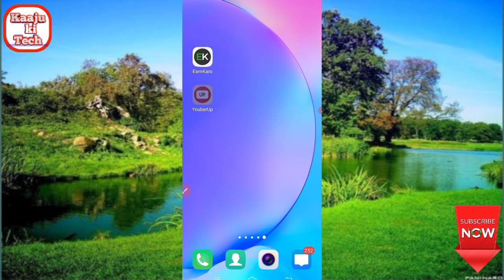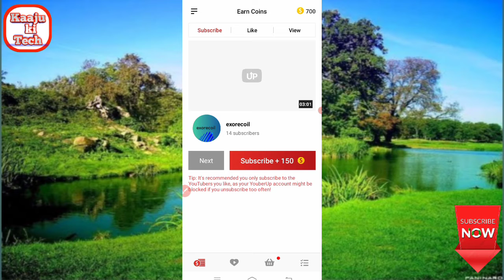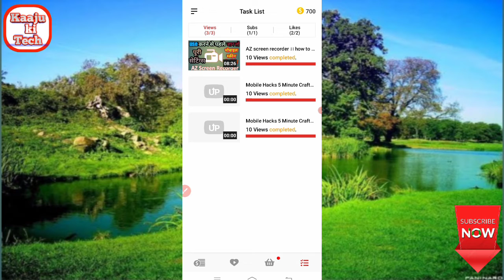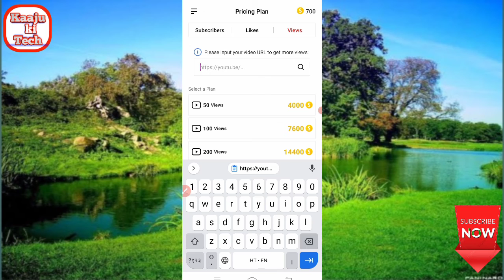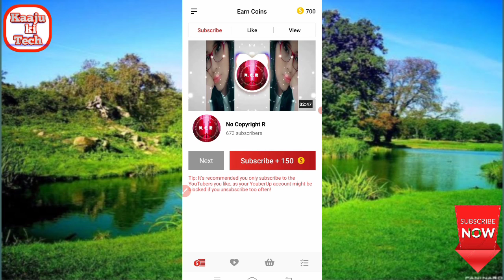Youber Up app se Live Proof🔴 | 1000 Subscriber in 10 Days | app to gain subscribe and 4000 hours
Youberup unlimited tricks|how to get unlimited coin in youber up Hack |unlimited coin kaise le

आप सभी दोस्तों से विनम्र निवेदन है कि हमारे चैनल KAAJU KI TECH  को SUBSCRIBE कर लें हम आपको बिलकुल सटीक information देंगें , कभी किसी न्यूज़ को बार - बार घुमा फिरा कर नहीं बताएँगे। मैं आपको वीडियो में इधर उधर नहीं बताता सिर्फ इम्पोर्टेन्ट टॉपिक पर ही बात करता हूँ जिसकी आपको जरुरत है। दोस्तों मुझे आप सब का साथ चाहिए आप सब का फीडबैक चाहिए आप प्लीज मुझे अपना सुझाव कमेंट बॉक्स में जरूर दें।

       Queries Solved:-
2) how to grow youtube channel
4) how to grow your youtube channel
10) how to grow youtube channel fast
11) how to complete 4000 hours watch time on YouTube
12) how to complete your 1000 subscriber in 2020 new tricks